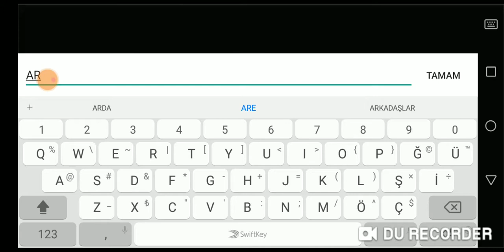Shadow Knight - Beta Bölüm 16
Merhaba bugün sizlerle beta'ya tam gaz devam ediyoruz bu bölümde shadow knight oynuyoruz. Bu Oyun Google Play'da 7.99 TL Olan oyun ama şu an Yeni Çıktığı İçin Sadece 7 Gün Ücretsiz.

DİĞER SERİLERİMİZ

Gölge Şövalyeleri, serideki büyük bir düşman grubudur; Nether'deki Gölge Lordu için çalışıyorlar ve insanları kendi taraflarına çekmek için her şeyi yapacaklar.

Yaklaşık 15 yıl sonra, Sezon 2 itibariyle, Gölge Şövalyeleri daha güçlü hale geldi ve dünyanın herhangi bir yerinde Gölge Ruhları gönderdikleri bir ağ geçidi inşa ettiler . 2. Sezon 36. Bölümün sonunda, Güney Kurt Kabilesi portalının başka bir Gölge Şövalye olan Zenix tarafından bir şekilde açıldığını öğreniyoruz .

Dönüşü nedeniyle Sezon 3, içinde Shad , Gölge Şövalyeleri şimdi Zane'i bulup parçasını çaldığı için onu öldürmek ve ayrıca bulmak için Gene öncülüğünde, daha aktif olan Alina o Shad en yadigarı tutan ve annesini öldürmek olarak Lady Irene , aka Aphmau.